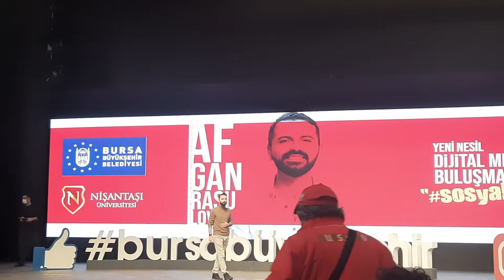AFGAN RASULOV DİJİTAL MEDYA BURSA KONUŞMASI (Bugünlere Nasıl Geldi ?)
27 Şubat tarihinde Bursa Merinos AKKM'de gerçekleşen Yeni Nesil Dijital Medya Buluşmaları etkinliğinde Youtube Onaylı Kanal Geliştirme Koçu ve aynı zamanda Acun Medya Akademi'den Afgan Rasulov ile keyifli bir dijital medya buluşmasına katıldım.

Afgan Rasulov kimdir ?
Afgan Rasulov'un Macaristan doğumlu Azerbaycan Türk'ü olduğunu söyledikten sonra nasıl bu kadar güzel Türkçe konuştuğunu ve gençlikten üniversiteye , üniversiteden iş hayatında yaşadıklarını ve bugünlere (Acun Medya Akademi ye ve Nişantaşı Üniversitesi'ne) nasıl geldiğini anlattığı hiç bir yerde bulamayacağınız Bursa konuşmasını (kısa biyografisini) sizlerle paylaşıyorum.
Sizlere de ilham vermesi dileğiyle.